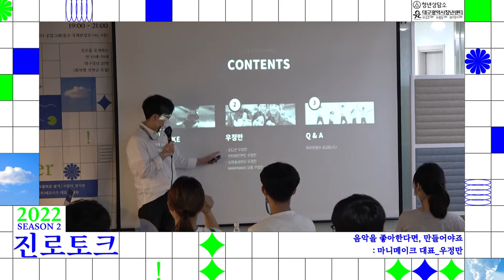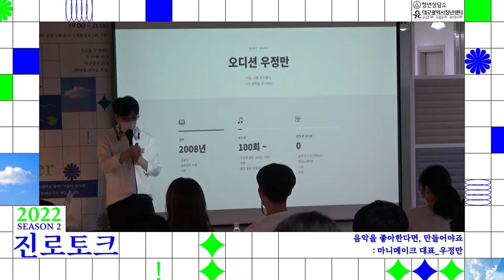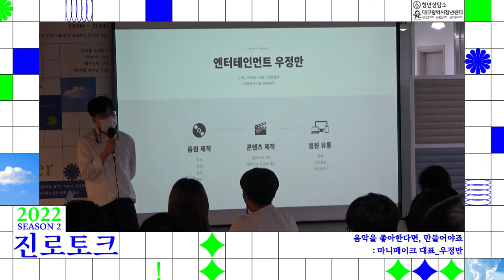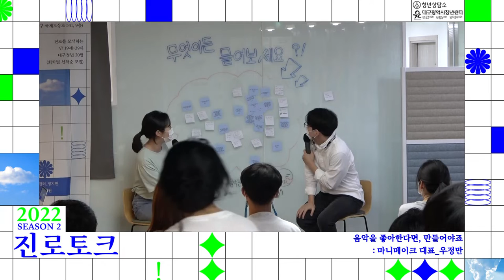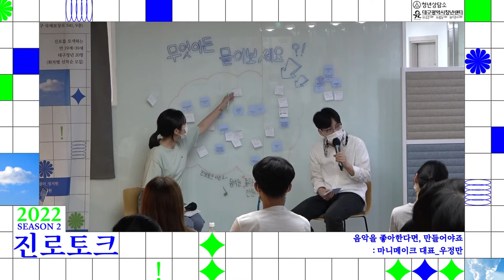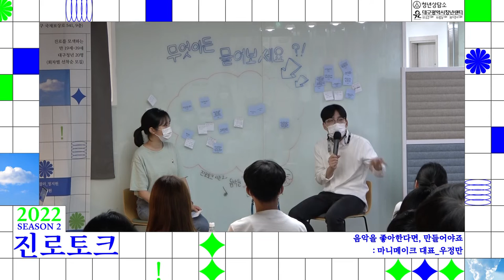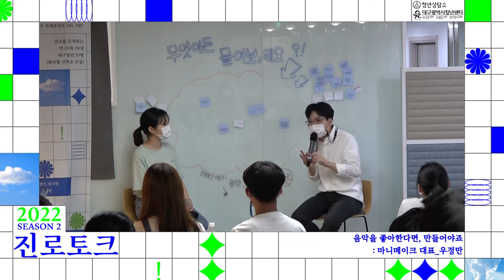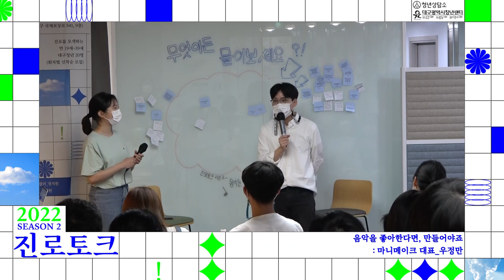2022청년상담소_진로토크 시즌2_6회 [음반기획사]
2022진로토크 시즌2_6회차
- 분야 : 음반기획사
- 주제 : 음악을 좋아한다면, 만들어야죠
- 일시 : 8월 3일(수) 19:00~21:00
- 강사 : 우정만 (마니메이크 대표)